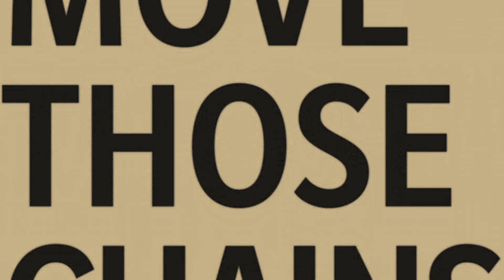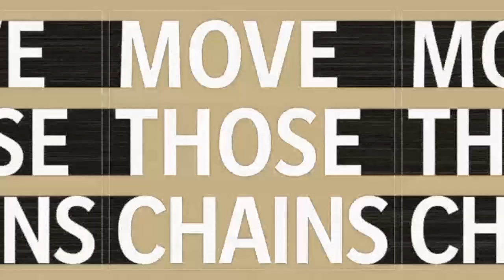2nd Super Bowl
The Saints go into the Super Bowl undefeated against an team who are no strangers of being undefeated, the New England Patriots